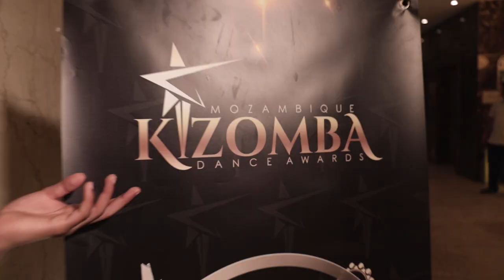GALA KIZOMBA DANCE AWARD MOÇAMBIQUE 2019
Veja como foi a primeira gala Kizomba Dance Awards Moçambique realizada ano passado 2019 pelos bailarinos Aly e Neyza, eles também que são vencedores de grandes prémios mundiais de Kizomba.